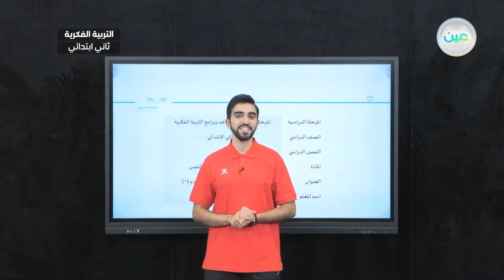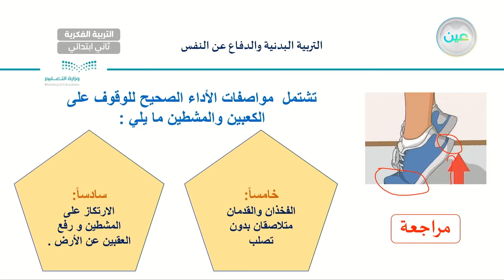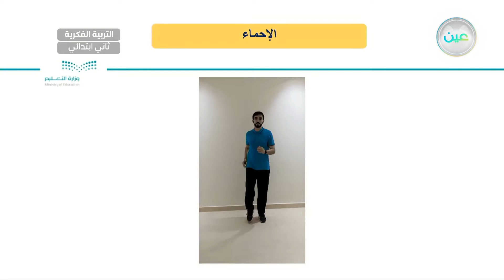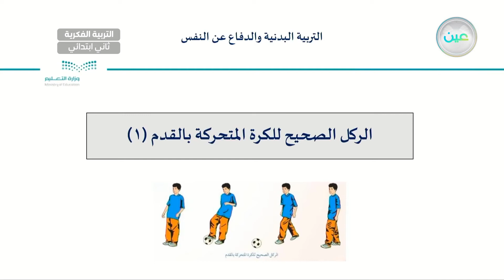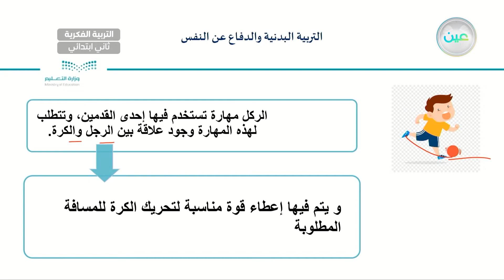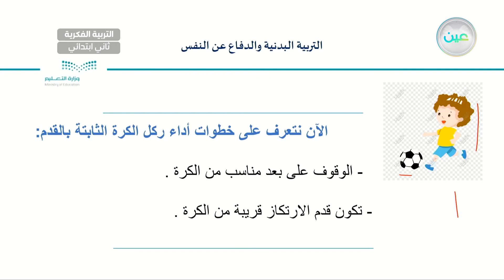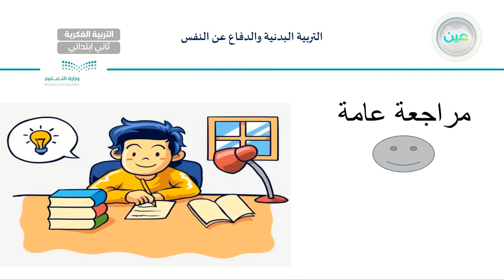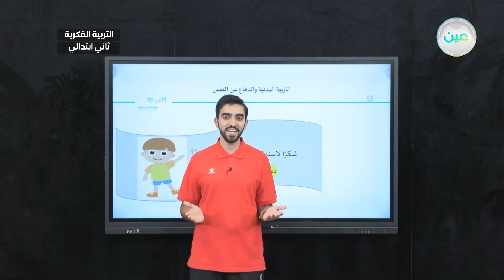الركل الصحيح للكرة المتحركة بالقدم ( 1 ) - تربية بدنية - ثاني ابتدائي فكري2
الحصة 5 - الخميس - الأسبوع الثاني - ثاني ابتدائي فكري2